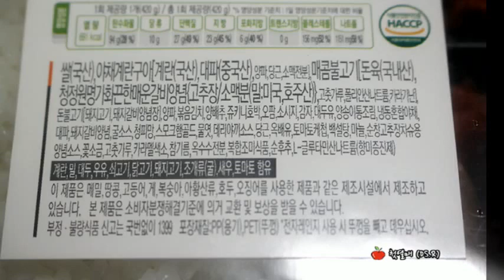[CU 편의점 도시락] 9첩반상